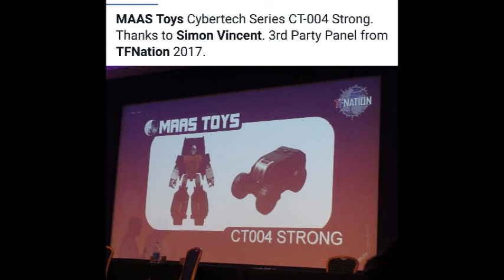TKO #3 - JETTISON SOME MEAT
We're three-peating this train wreck with a final solution to the Nazi problem...and it involves a sammich!